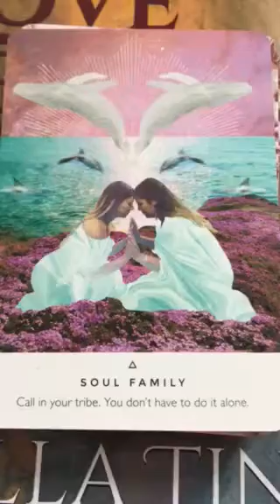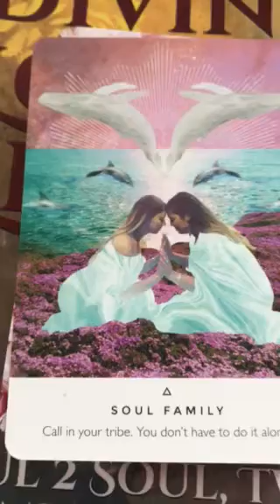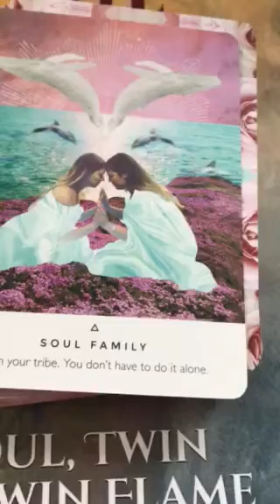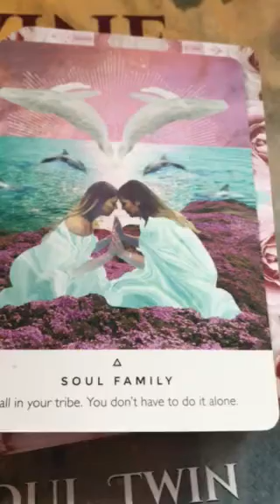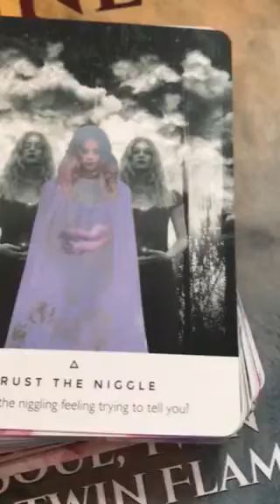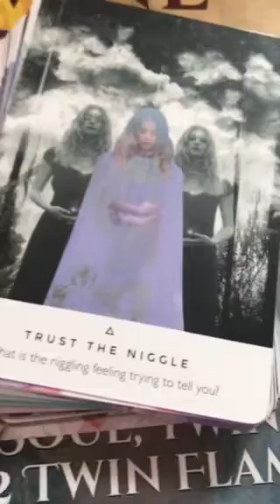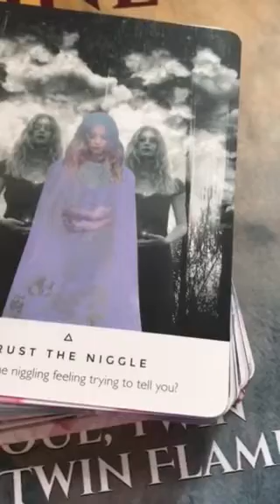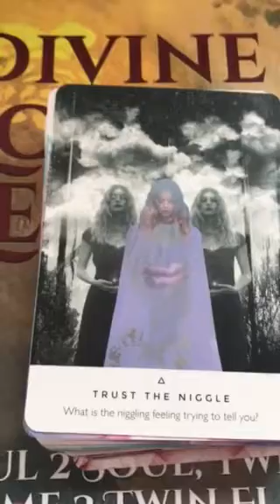Twin Flames 💕❤️🤩SOUL TRIBE COMING TOGETHER & Follow your gut instinct 😘💕❤️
11:11 video reading - Starman tarot for 2019 and a Channelled letter, pick a number between 1 - 266, payment via PayPal

11:11 Gateway Video & Ceremony